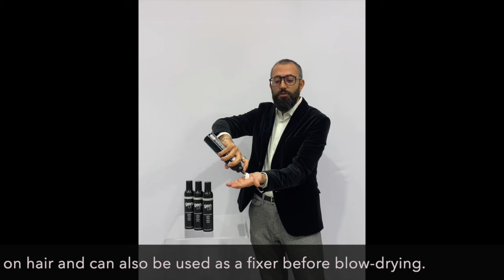Foam Supreme by genUS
Mousse dalla texture morbida, compatta e cremosa, a fissaggio forte, adatta ad ogni tipologia di capello.

Strong hold mousse with a soft, compact and creamy texture, suitable for all hair types.